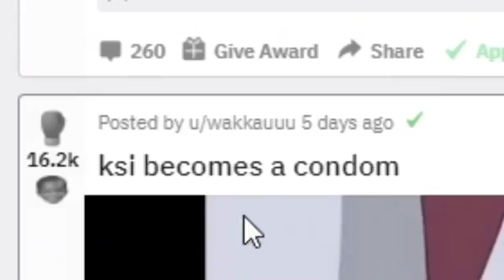KSI becomes A...